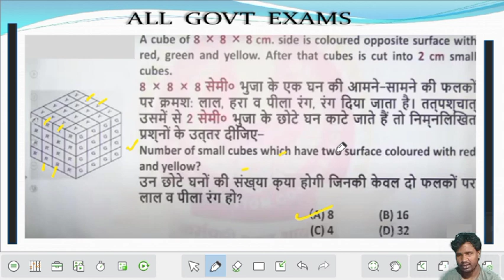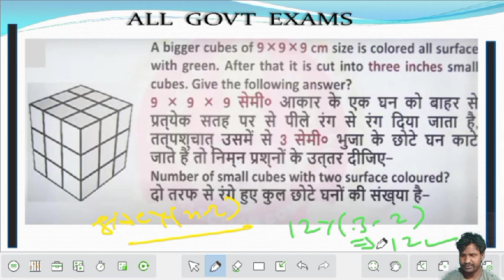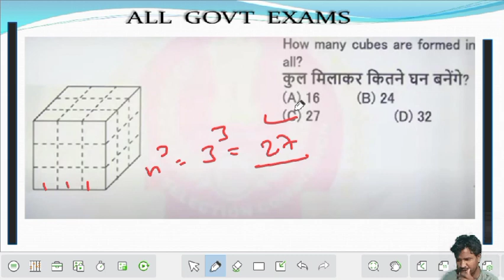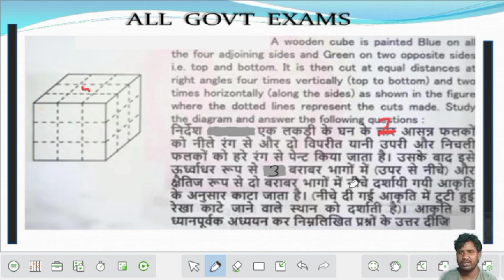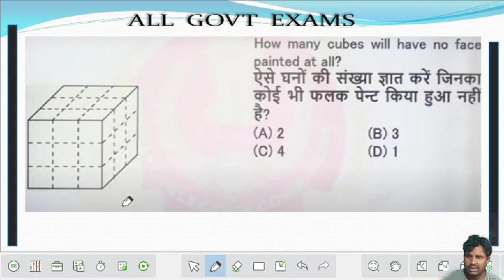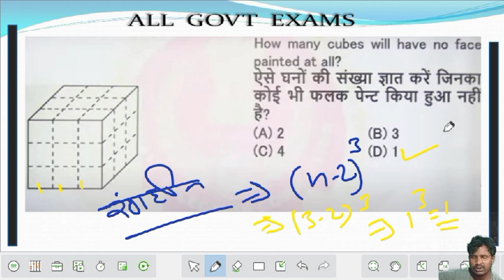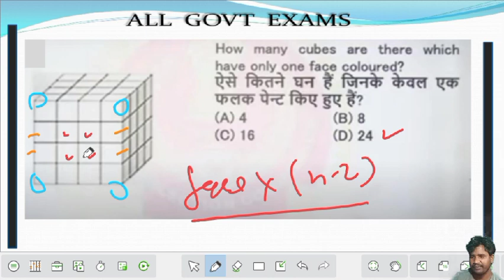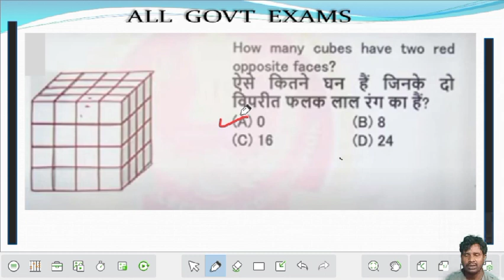ALL GOVT EXAMS l Cube l घन l Reasoning l Parts-02 l T. G. S. Education l Reasoning by Gyan sir l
cube question
cube shorts tricks question
cube shorts tricks methods question
cube basics
cube theory and question
cube and dice question
dice and cube question
cube and dice shorts tricks question
dice and cube fast tricks question
tricks question cube and dice
Cube and dice l घन & पासा l All Govt Exams l Reasoning l T. G. S Education l Reasoning by Gyan sir.
The Gyan Show Education
cube and dice
In this channel, boots your exam preparation for SSC CGL (Tier-1& Tier -2), SSC CPO, Railways (JE, NTPC, ALP, RPF &GROUP D), UPSC CSAT, STATE PCS, RAS, CDS, NDA & ALL State exams and Central Government Exams & Placement exams. Prepare for your dream competitive examinations with indias most trusted maths Educator Er. Gyan Singh.
Telegram channel📱Maths by Gyan sir

👉Have Any Query? Ask US.

free Reasoning classes SSC CGL,
complete reasoning for SSC CGL
Railways etc.
Reasoning # All Competitive Exams gyan sir reasoning Reasoning by Gyan sir. reasoning by gyan sir.